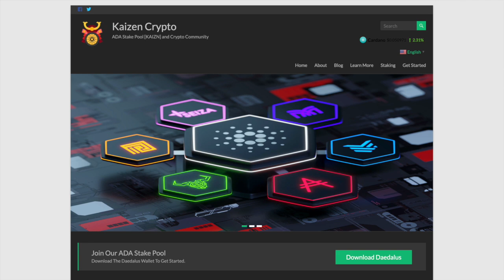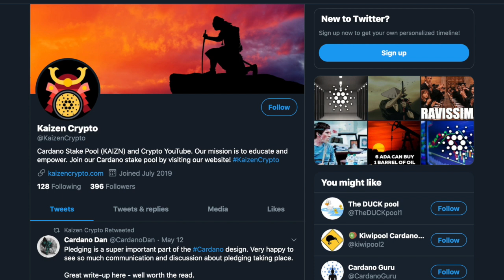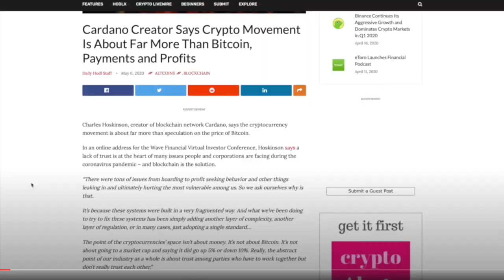Cardano Giveaway Winner! Get Ready For Shelley!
In this video, we announce the winner of the Cardano giveaway.

[ADA]

DdzFFzCqrhtCRLpfaZkyinU1nfg16cJyKFDTxKykETuuGLze1oRJDmX31nFfUaSfLW9xpXCunjhLBMU8AJMmaBdd5Mg8KXjEydJCCm9a

HELPFUL LINKS